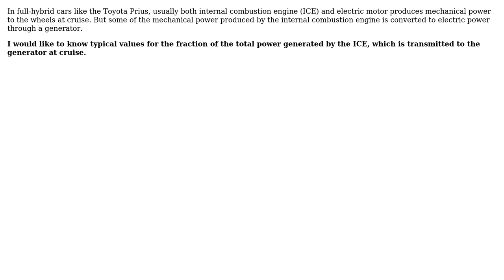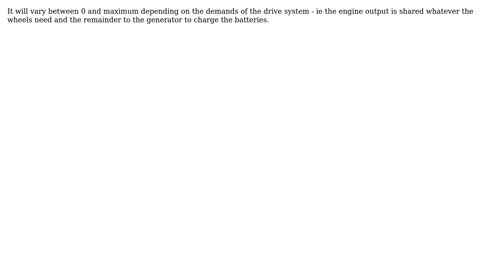Engineering: What is the fraction of power transmitted to the generator in full-hybrid cars?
With thanks & praise to God, and with thanks to the many people who have made this project possible! | Content (except music & images) licensed under CC BY-SA | Music | Images & others | With thanks to user Solar Mike user Elio Pereira and the Stack Exchange Network Trademarks are property of their respective owners. You are responsible for your own actions.